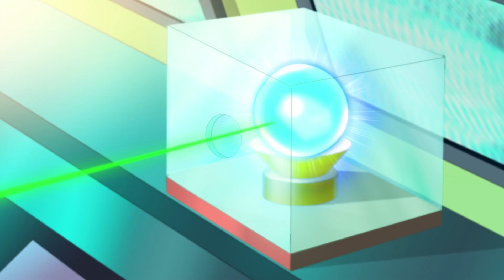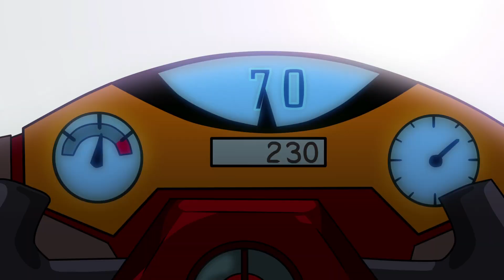DRAKERS | La Sfida Di Lali | Episodio 15 Completo | Cartoni Animati Sulle Auto | Italiano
Chris e Fabri sono due giovanissimi piloti di Formula 1, responsabili della X Racer, una capsula attraverso la quale possono guidare a distanza. Il loro obiettivo è quello di aiutare l'intero team a diventare campioni.

Canale fantastico pieno di cartoni magici. Animazione da tutto il mondo, migliaia di episodi, avventure infinite!